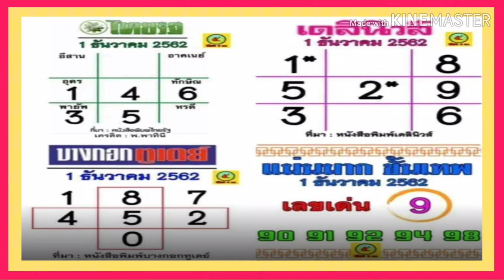"เลขเด็ด"หวยมหาทักษา+หวยไทยรัฐ+หวยเดลินิวส์+หวยแม่นมากขั้นเทพ 1/12/62 หวยแม่น หวยดังที่สุดในโลก